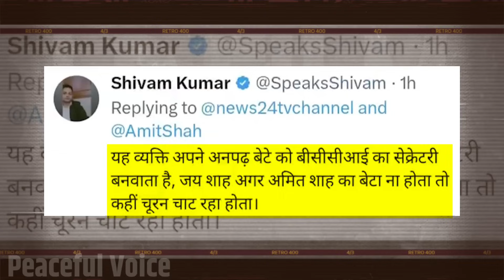Amit Saha Trolled On Parivarvad || Jay Saha Funny Moments || Jay Saha Funny Video Viral